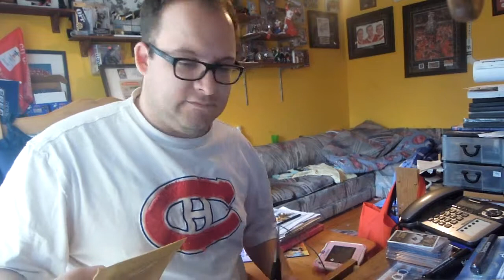Le Courrie du Jour.... 22 septembre 2014... Belle patch du Nuke!!!